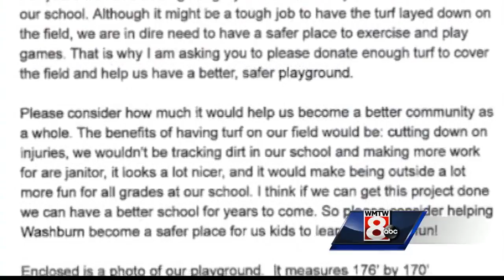Auburn student leaves legacy by upgrading school's playground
Elliot Dowd says the nurse's office at his school was a busy place thanks to the field on the playground.